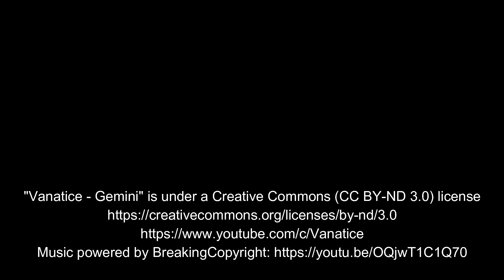EWR Firmenlauf 2023 Remscheid WARMUP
Am 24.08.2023 auf dem Schützenplatz in Remscheid.
Beim Firmenlauf gingen am Donnerstagabend mehr als 2100 Mitarbeiter aus 110 Unternehmen an den Start.